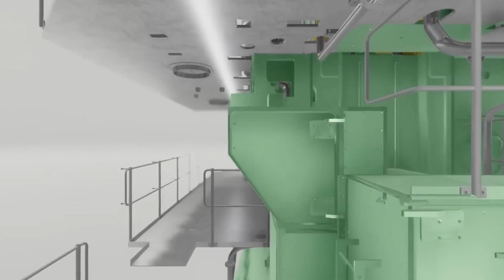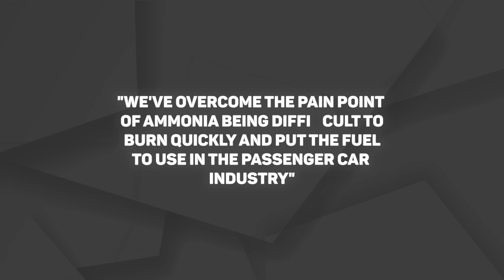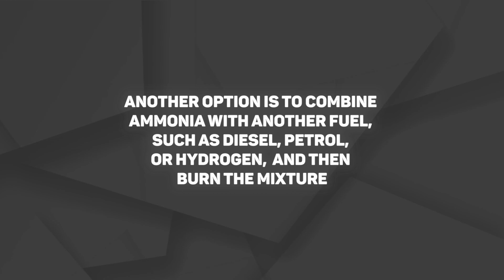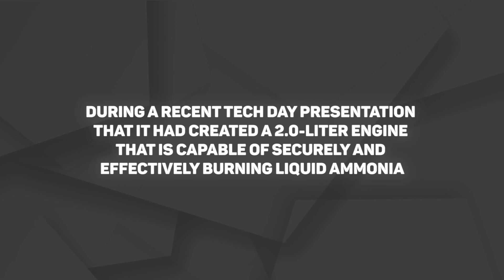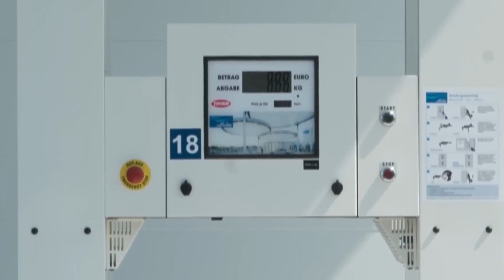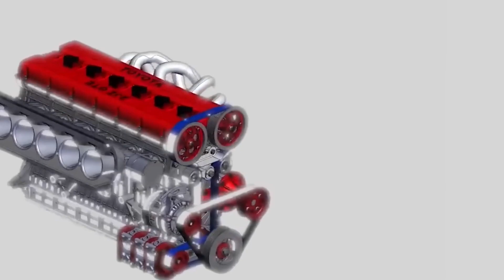Toyota CEO “This New Ammonia Engine Will Destroy The Entire EV Industry!"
Toyota is executing significant developments in the EV domain in light of its new solid-state batteries. We have witnessed the emergence of the Toyota Mirai, the latest hydrogen-powered vehicle from Toyota. Now they are going beyond just hydrogen-powered engines. What could be that?